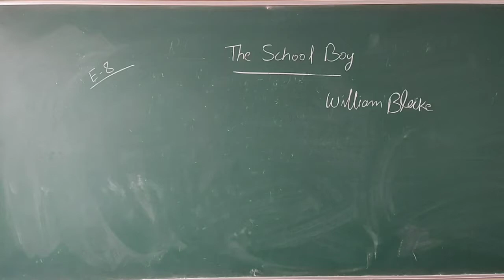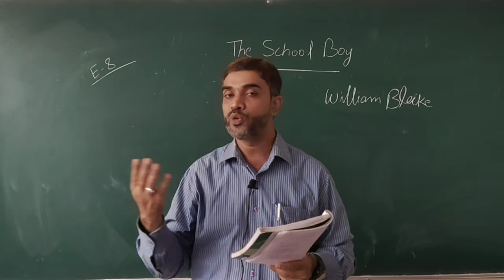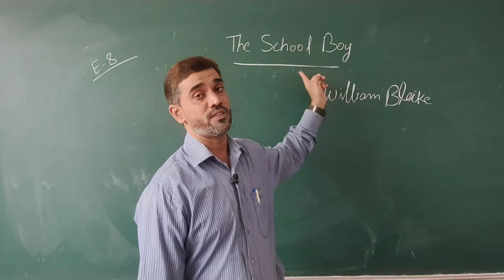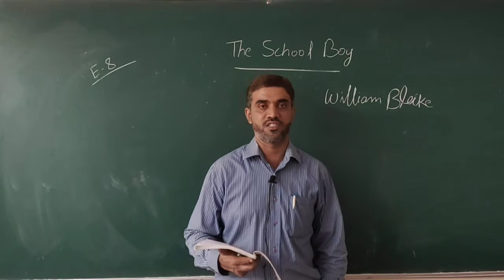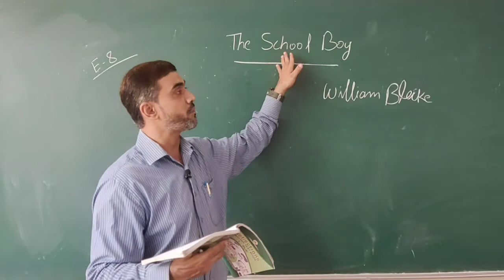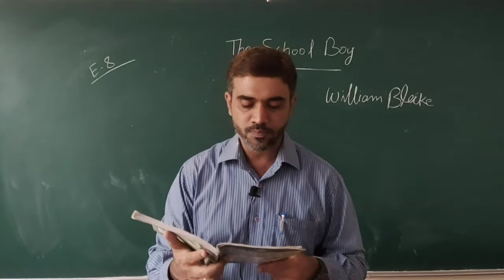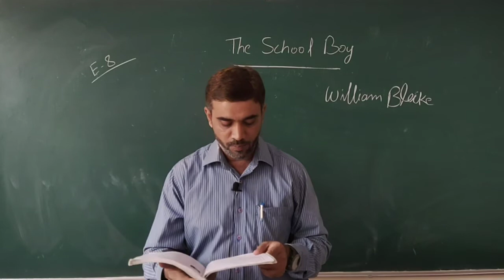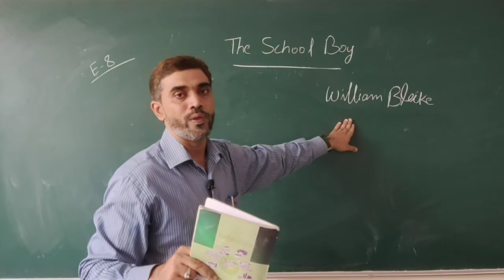E 8 I The School boy - William Blake.